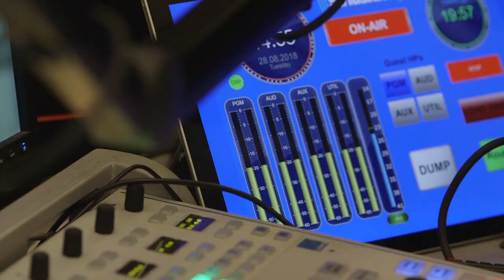"Corner Office Confidential" with Dr. Pam Manfredo Curtis on SiriusXM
Pamela Manfredo Curtis, Ph.D., is the Founder and President of Manfredo Curtis Associates, LLC. In the exclusive world of global leaders, she is regarded as an elite executive coach and a corporate game changer, one who CEOs enthusiastically recommend to one another. Her proprietary approach involves mining the hearts and souls and childhoods of her CEO clients so they can reach their full potential – to lead authentically, to achieve extraordinary results, and to forge deep, emotional connections, both professionally and personally. She has partnered with leaders for over 30 years including Mary Barra, Tom Linebarger, Matt Levatich, Curt Welling, and John Replogle. Pam is the host of SiriusXM’s "Corner Office Confidential," a special series on leadership where she teams with her C-suite clients for intimate, exclusive conversations revealing their journeys and sharing with SiriusXM listeners the profound leadership lessons learned along the way. Pam is currently working on her first book.

"Corner Office Confidential" airs on SiriusXM Business Radio channel 132 or you can listen anytime by visiting and in the search field type "Corner Office Confidential."

Video credit: Aaron Clar, Above York Media